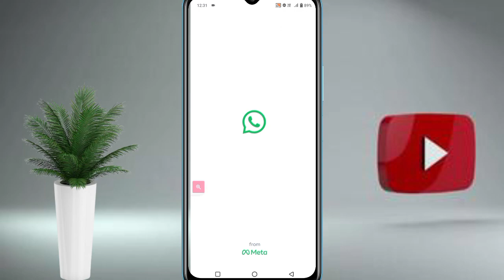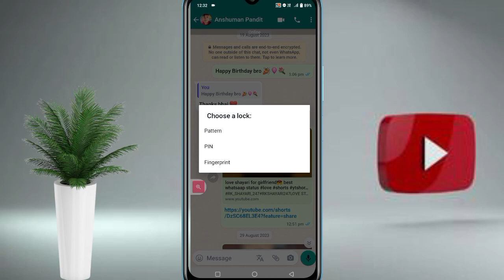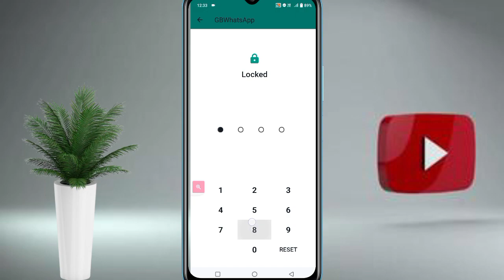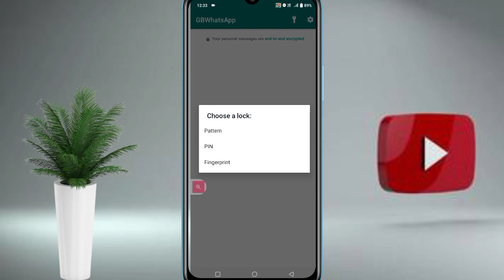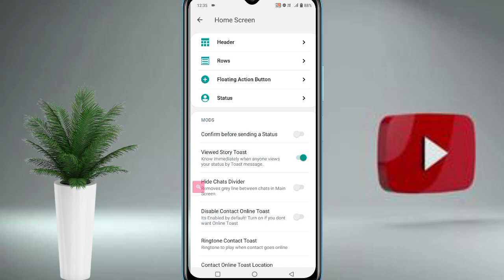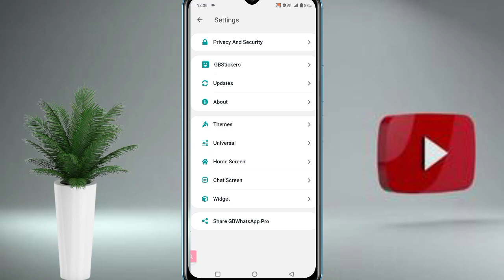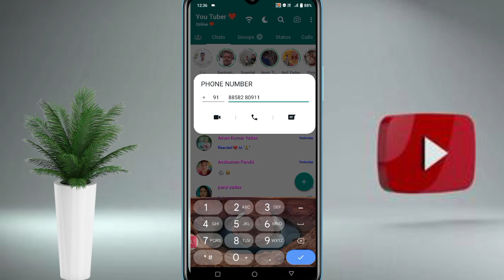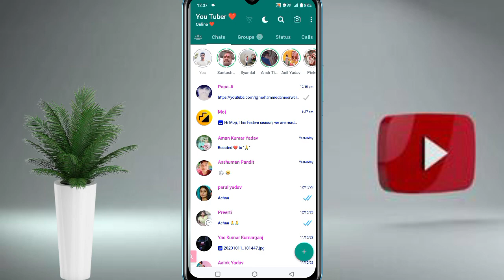GB WhatsApp A To Z setting | GB WhatsApp all settings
GB WhatsApp A To Z setting
GB WhatsApp A To Z all setting
GB WhatsApp all settings
GB WhatsApp all features
gb whatsapp setting all
gb whatsapp all settings in hindi
gb whatsapp use kaise kare
gb whatsapp all settings 2023
gb whatsapp home screen setting
GB WhatsApp front Style setting
GB WhatsApp status privacy setting
GB WhatsApp privacy all setting